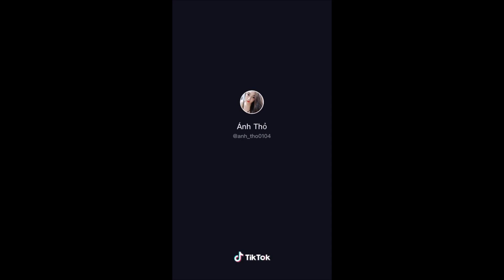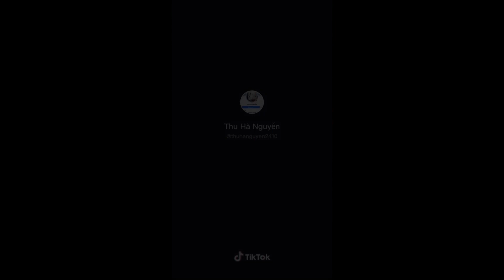🔴 Tik Tok Top Thịnh Hành ✔️ Beautiful Girl ✔️ Tổng Hợp Gái Xinh BIKINI Sexy Body # 42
🔴 Tik Tok Top Thịnh Hành.